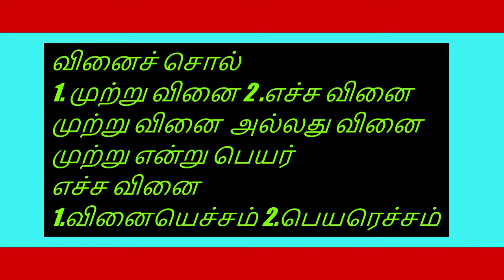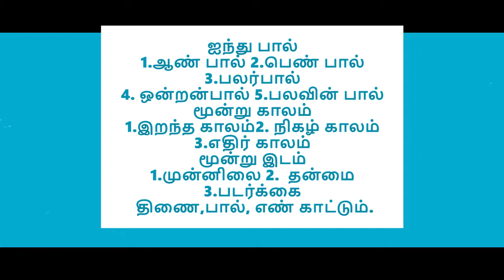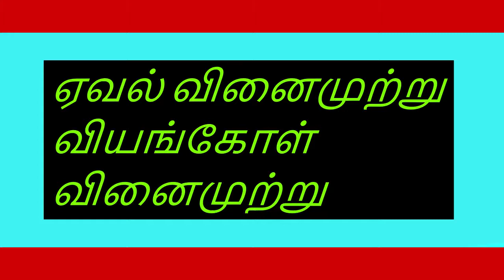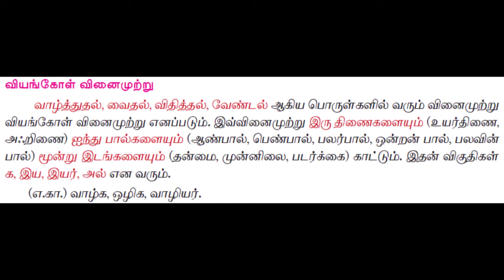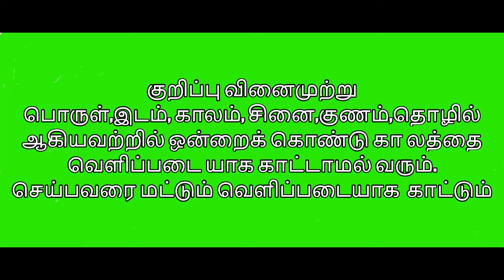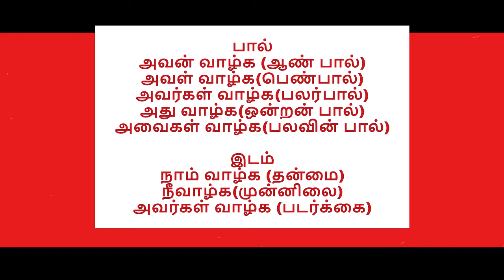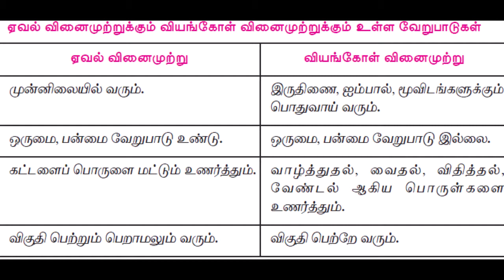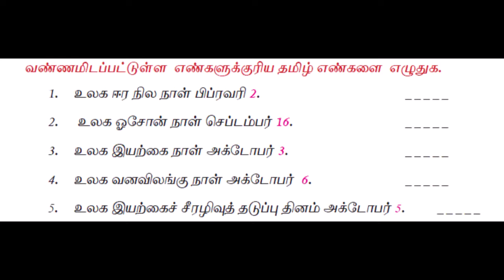8th std Tamil இயல்_2 வினைமுற்று வினா விடைகளுடன்